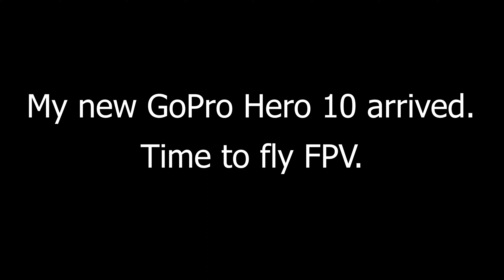Cinematic FPV 4K | First flight with GoPro Hero 10 | Stabilizing und colour grading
After losing my drone a few weeks ago, I made my old drone fit again. I went on my first test flight with the new GoPro Hero 10. Since neither the weather was good, nor the flight particularly spectacular, I will use the video to show you what work is behind it until the video looks like I upload it in the end. This includes stabilizing with Reelsteady GO and - in this case very extreme - colour grading. Enjoy!

The beauty of East Hesse (Osthessen) in Germany captured in a series of cinematic FPV drone footage in 4K. The whole thing underlaid with electronic music results in the perfect playlist to relax and enjoy. You can find the full cinematic FPV playlist right

If you liked the video, I would be very happy to receive a subscription. Just one click and you are subbed